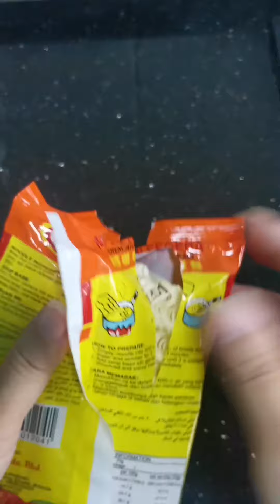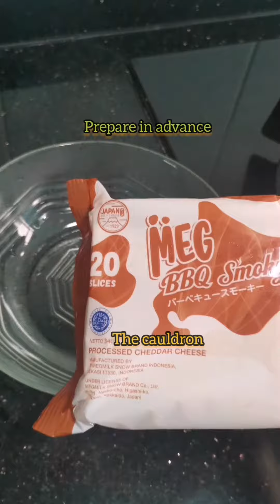Simple meal #1 Curry noodle cheese.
Making my own  version of mee curry cheese.

I'm out of my fave noodle and I just want to clear my cooler ASAP.

My camera phone can't captured the real color of the food. Sorry

# LEE FAH mee curry
MEG slice cheese